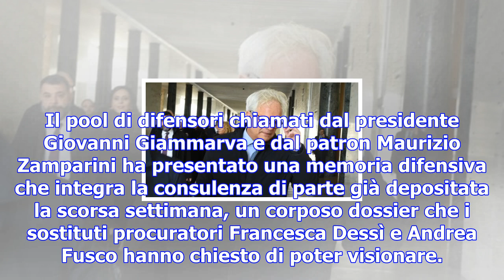Fallimento del palermo calcio, il club deposita un'altra memoria: "obiettivo chiudere la partita pr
Fallimento del palermo calcio, il club deposita un'altra memoria: "obiettivo chiudere la partita prima del mercato di gennaio"
Corposo dossier della società. Il giudice rinvia tutto al 16 dicembre. Giammarva: "Siamo ottimisti" ...